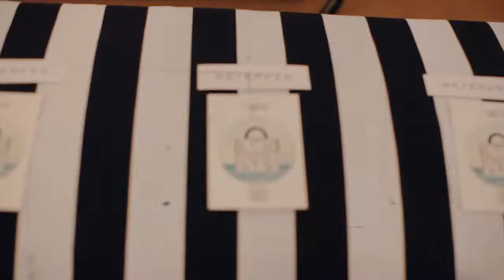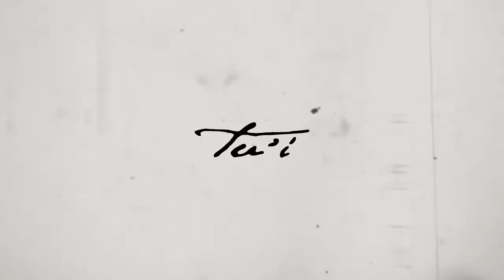TU'I 5th ANNIVERSARY